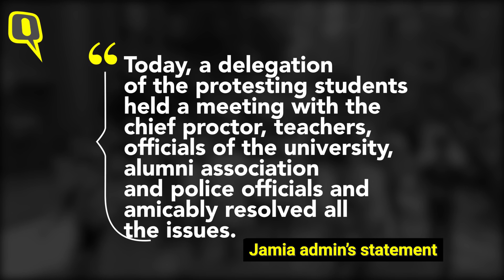Standoff Between Students & Jamia Millia Islamia Administration Over Israeli Delegate Ends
The standoff between students and Jamia Millia Islamia administration ended on Wednesday, 23 October, after the university agreed to not allow Israeli delegates in its programmes.

The varsity had issued show-cause notices to five students for protesting against allowing an Israeli participant in an event on the campus, but the notices were withdrawn after the students submitted their response.